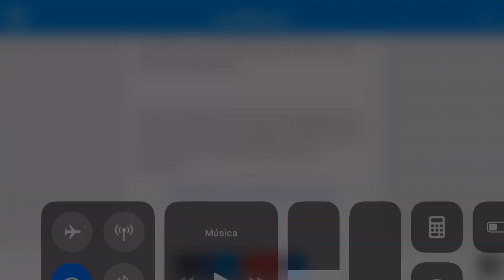LA MEJOR PARTIDA EN ESCUADRA *20 KILLS* (FREE FIRE) BLOQ